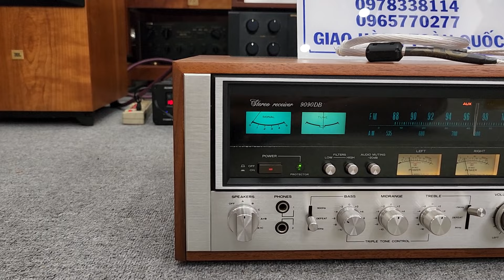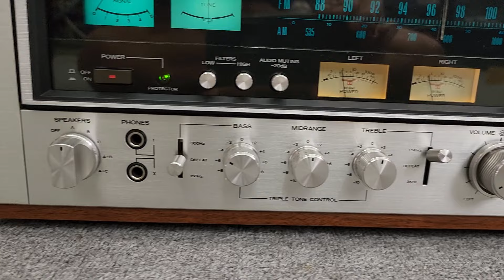Hoa Hậu SANSUI 9090DB Đã có chủ về với Bác Nghệ An 🤝🤝🤝❤️❤️❤️❤️❤️❤️❤️